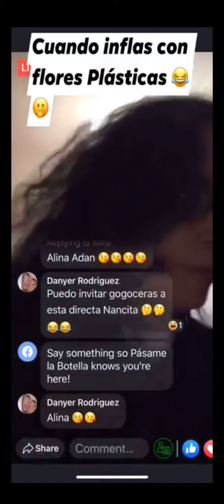Nancy González La Bodeguera Cagalitrosa inflando con flores 💐 plásticas 😂🤭🤔